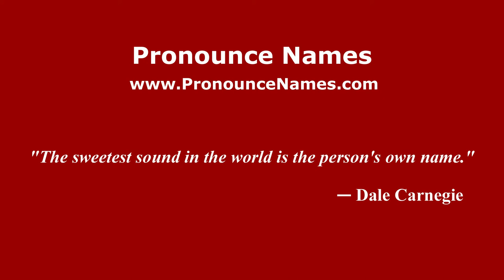How to pronounce Pedro Dellacha (Spanish/Argentina) - PronounceNames.com